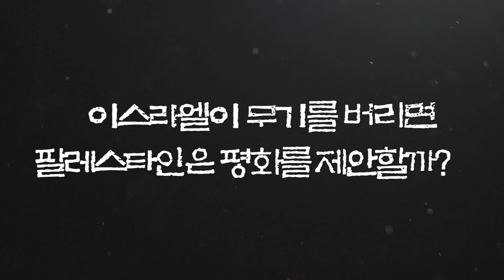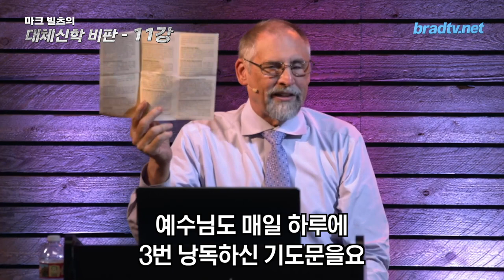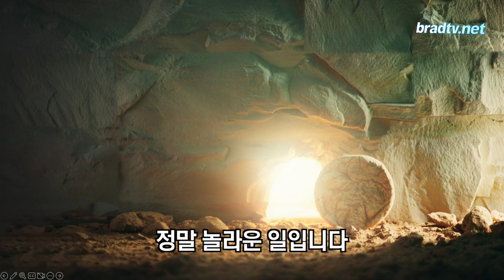마크 빌츠 목사의 대체신학더빙판 11강, 율법과 안식일을 예슈아가 폐지했다는 오해에 대하여